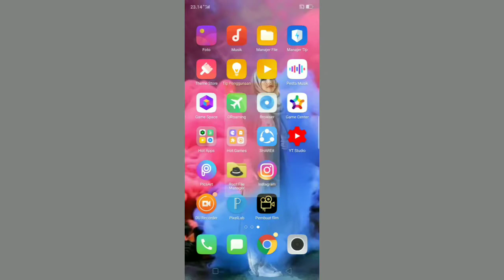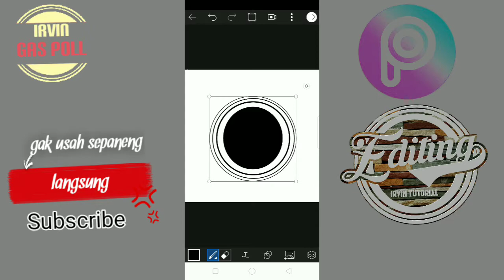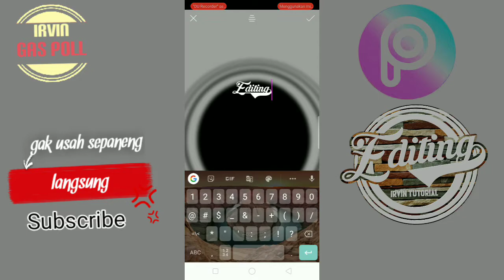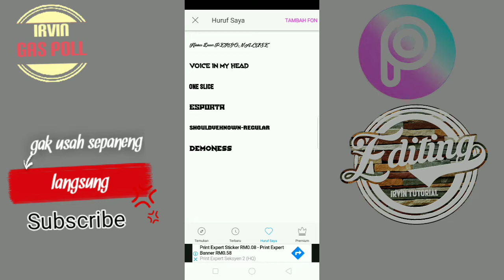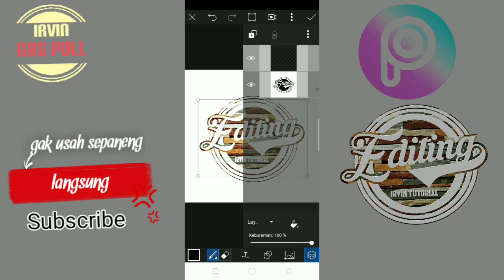Cara Membuat logo di Picsart Android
Halo ketemu lagi dengan saya irvin gas poll
Channel yang sangat menarik
Kali ini saya buat tutorial cara membuat logo di picsart android

Semoga tutorial saya bermanfaat bagi kalian semuanya thank you 🙏😘